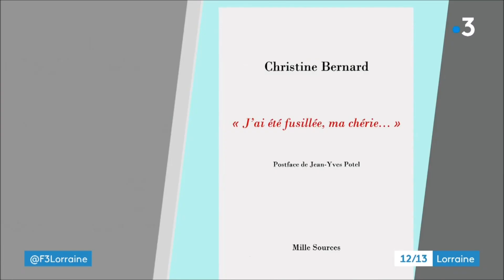Livre "J'ai été fusillée ma chérie" par Christine Bernard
Interview de Christine Bernard sur son livre. C'est une histoire familiale. Yolande Ebin, sa mère, est fusillée d'une balle dans la nuque en août 1944, pendant l'insurrection de Varsovie. Elle survivra. Sa fille, Christine se lance dans un travail de transmission pour sa famille et surtout pour sa fille. Elle découvre alors un document inédit : un rapport conservé à Yad Vashem à Jérusalem écrit par son grand-père. Médecin, il témoigne de se qui se passe dans le ghetto de Varsovie.
Ce livre raconte cette enquête.
C'est un livre à tiroirs ; deuil, histoire familiale, transmission, souvenirs, mémoire. Très émouvant.
Livre paru aux éditions Mille Sources à Tulle. Une maison d'édition engagée. On peut se procurer ce livre et tous ceux de la maison d'édition par mail : ou encore ou par téléphone à la maison d'édition 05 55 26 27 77. Merci !